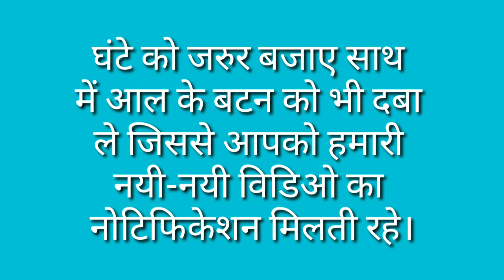Vikhyat Ka Paryayvachi Shabd / Vikhyat Ka Paryayvachi Shabd Kya Hota Hai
मित्रों इस विडियो मे Vikhyat Ka Paryayvachi Shabd बताया गया है आप इसे जरूर देखिए और Vikhyat Ka Paryayvachi Shabd Kya Hota Hai का विडिओ कैसी लगी हमे कमेंट बॉक्स में जरूर बताए और अपने दोस्तों में शेयर भी करे और आपको यह विडिओ पसंद आया हो तो वीडियो को लाइक भी करें।

Time Duration

0.23 विख्यात का पर्यायवाची शब्द क्या होता है?

0.29 विख्यात का पर्यायवाची शब्द होता है प्रख्यात, मशहूर, प्रसिद्ध, यशस्वी।